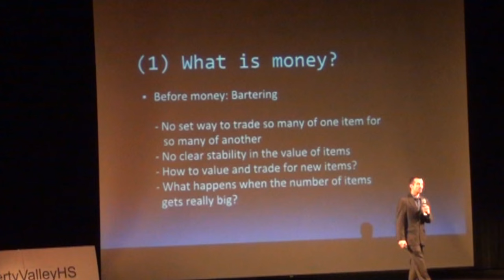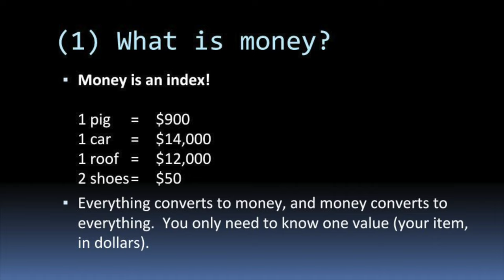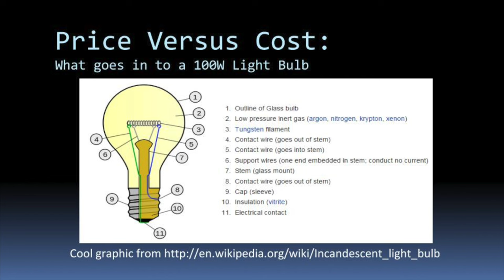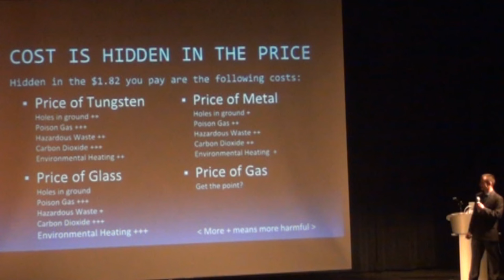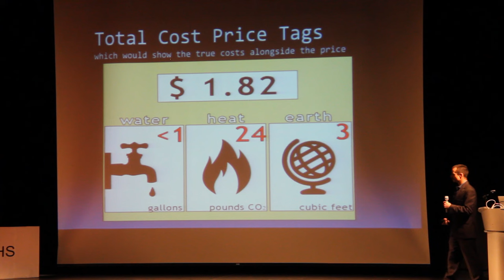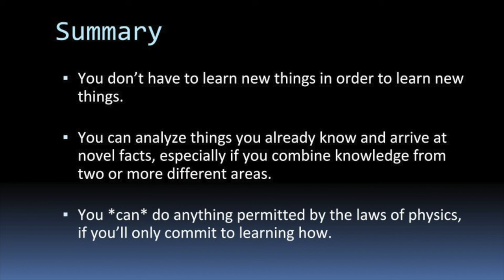Think! | Dan Fruzzetti | TEDxDoughteryValleyHS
Dan Fruzzetti speaks at a 2015 TEDx event in San Ramon, California.

Teacher at Dougherty Valley High School